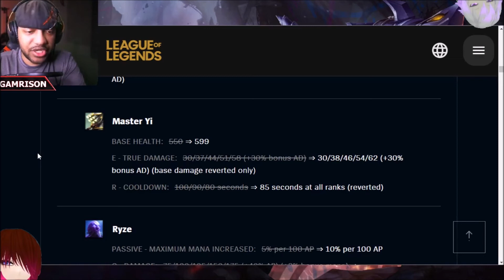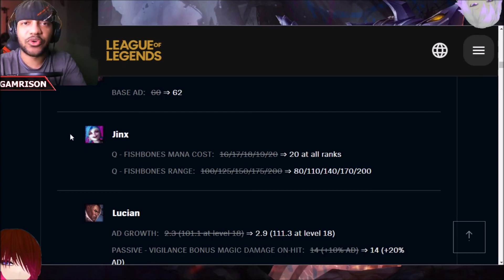Revisiting The Jinx Nerfs for Patch 12.5b In League Of Legends! Lets Talk Jinx 277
So I was wrong about the nerfs coming to our favorite champion in League Of Legends on Patch 12.5b, so let's talk about them properly in this video haha!